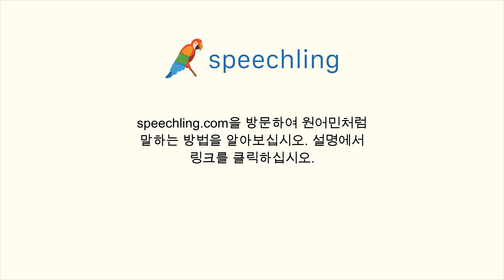영어로 "군대" 말하는 법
남자 목소리 :
Army

여성 목소리 :
Army

남성 음성 번역 :
군대

여성 음성 번역 :
군대